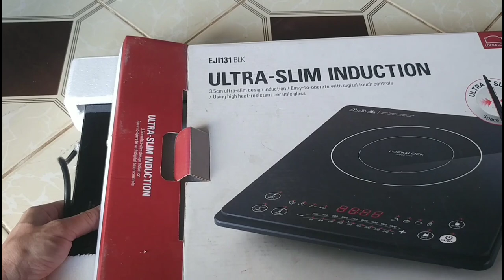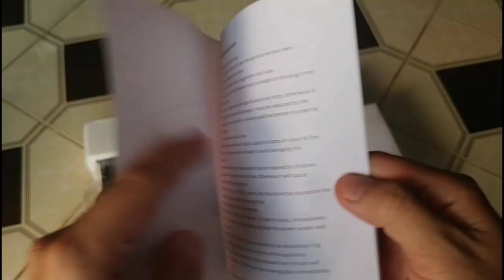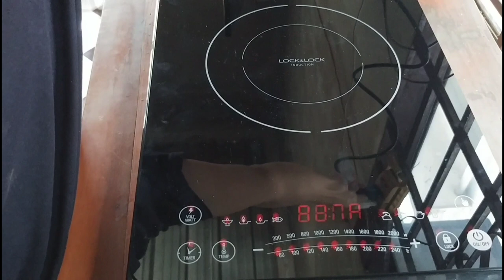Mở hộp Bếp điện từ Ultra-Slim Lock&Lock EJI131BLK | hóng hớt công nghệ,